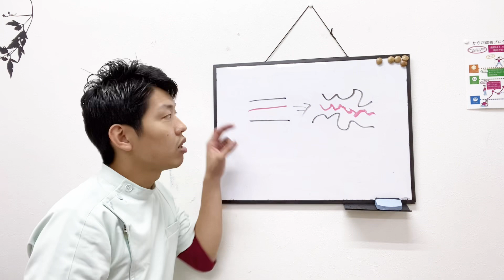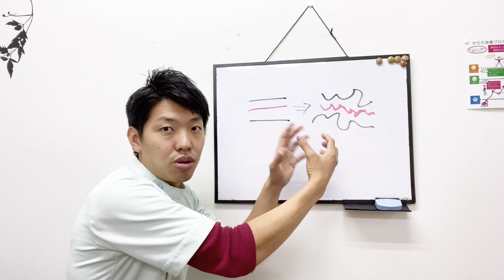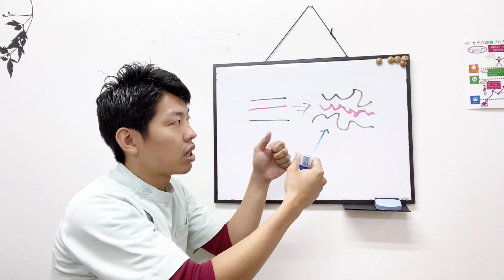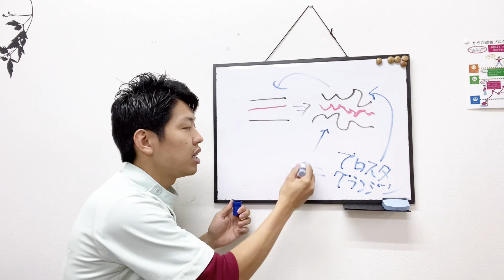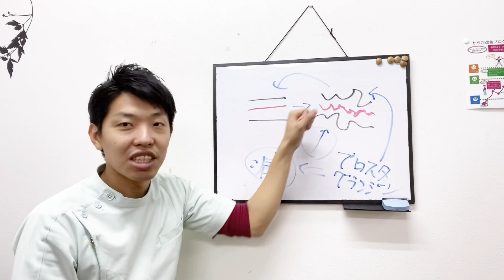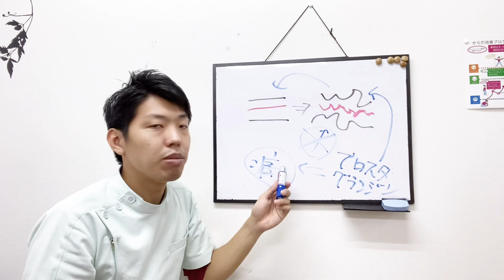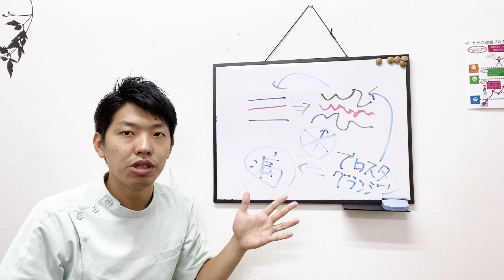【腰痛ヘルニア、膝の痛み】痛みが出るのは治してくれている証拠ですよ！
この動画では「腰痛ヘルニア、膝の痛みなどの痛みが出るのは治してくれている証拠ですよ！」という内容についてお伝えしています。